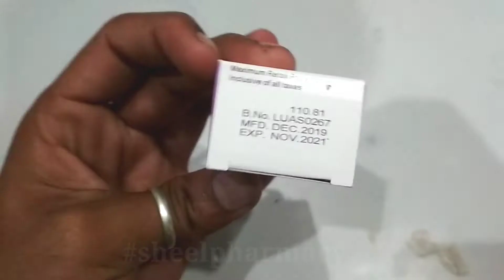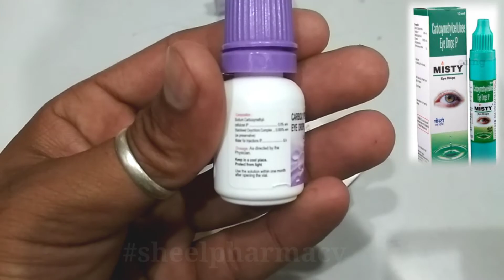Lubrex Eye drop Use in hindi | lubrex 0.5% Use | Misty eye drop | Relub drop use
About me.

I am pharmacist  Rajesh .So main aapko is chennal me Jariye Medicine ke bare me full jankari dunga .